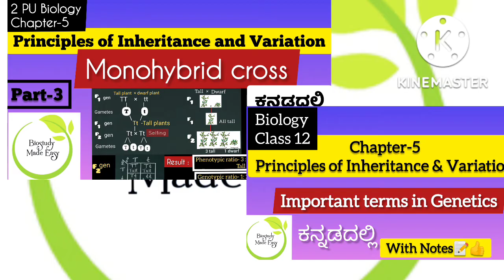Class12 Biology| DIHYBRID CROSS |ಕನ್ನಡದಲ್ಲಿ| Principles of Inheritance and Variation | NEET |2PU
Chapter-5 Principles of Inheritance & Variations explanation ಕನ್ನಡದಲ್ಲಿ .
Contents DIHYBRID CROSS explained
MENDEL'S 3rd law Law of Independent Assortment Explained

Part-2 IMPORTANT terms in Genetics

2 PU BIOLOGY NCERT CHAPTERS⤵️

et biology geneticsclass12 neet 2pubiology pcmb kcetquestions importantquestions ncert kcet_biology neetbiology Mendellaws #